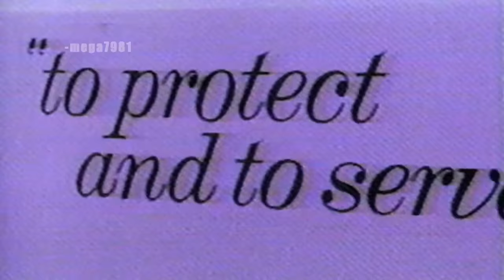ICE CUBE / NWA / D.O.C ON PUMP IT UP 1989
PUMP IT UP is my favorite and probably the best HIP HOP show to ever come out from the west coast. On this show you see a young Ice Cube breaking down the concepts of NWA, showin off his sp1200's, the DOC's behind the scenes of "The Formula" video, and some cameo's of your favorite West Coast rappers chillin. This was shot before the split.

MAKE SURE YOU BUY EVERYTHING THESE ARTIST PUT OUT CAUSE THATS THE BEST WAY TO SHOW YOUR RESPECT TO THE ARTIST AS A FAN. PLUS IF YOU DON'T OWN ANY OF THE CLASSICS THEY PUT OUT THAN YOUR JUST NOT KNOWIN. -WORD

-mega7981